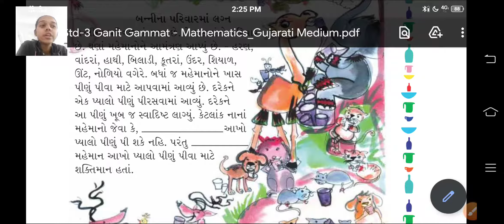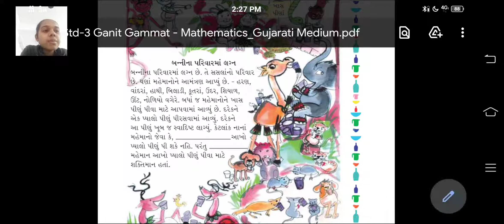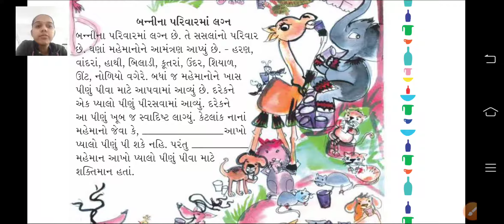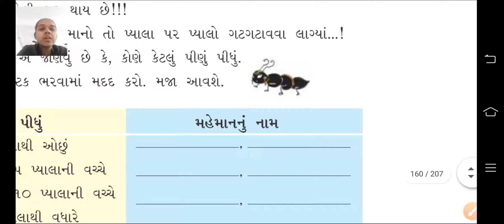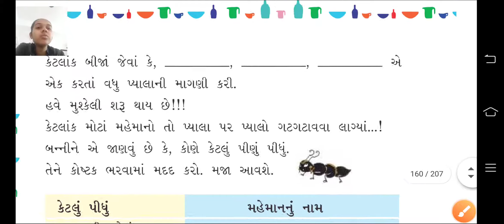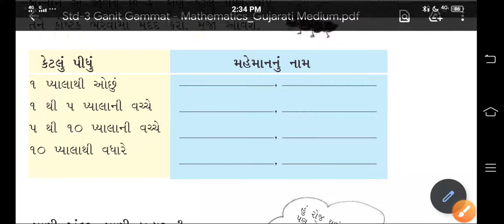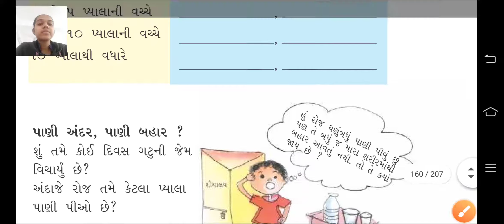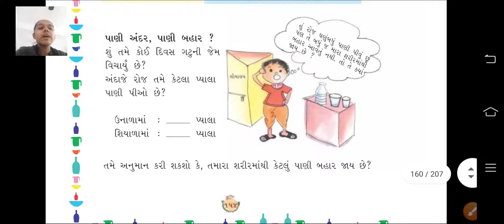std 3 maths ch 11